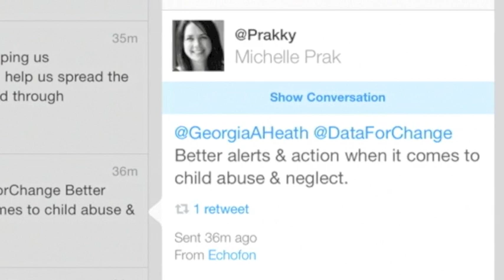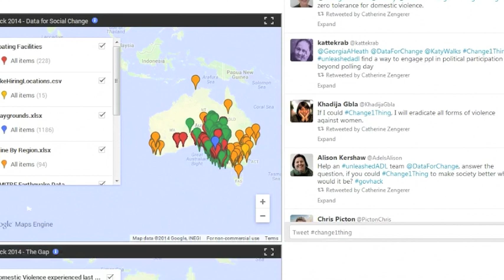FINAL Data For Social Change UNLEASHED